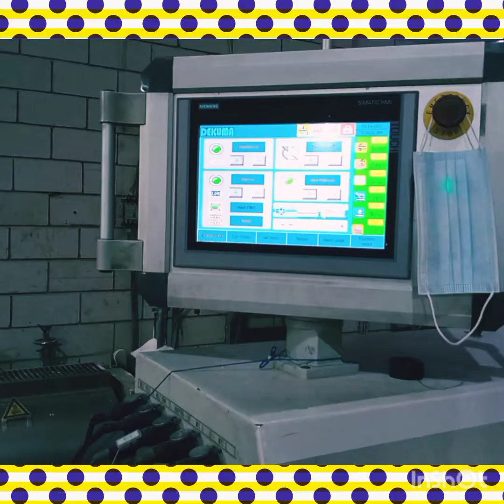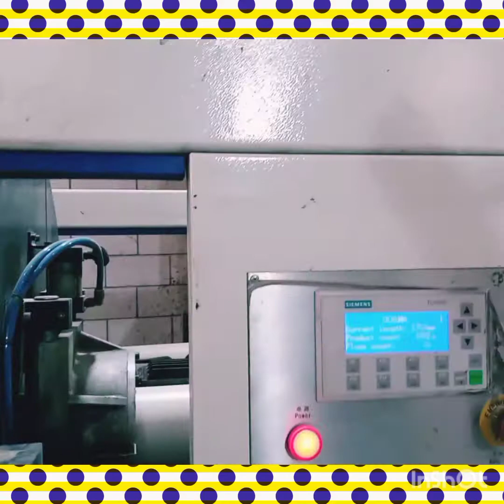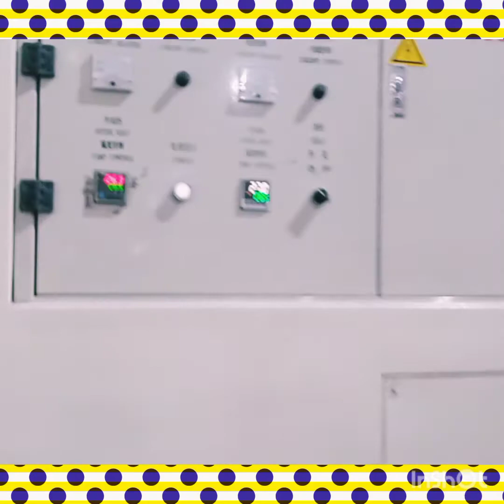💥UPVC PIPE/ HOW TO MAKE PIPE PLASTIC💥2022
DEKUMA UPVC PIPE MACHINE